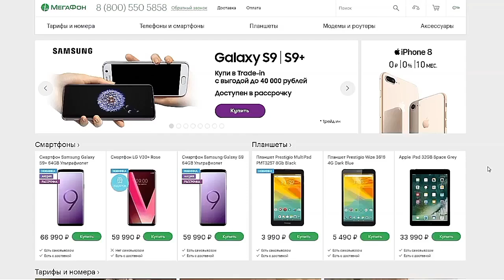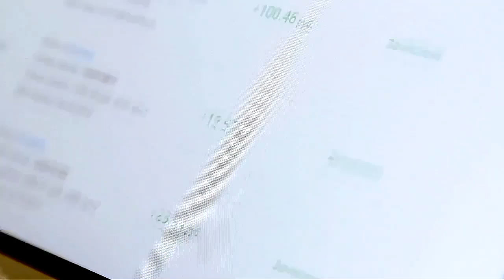Перший гол Гармаша в Туреччині проти Сиваспаро